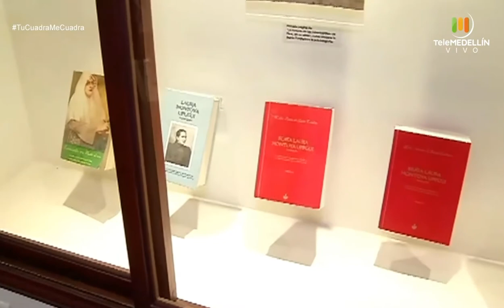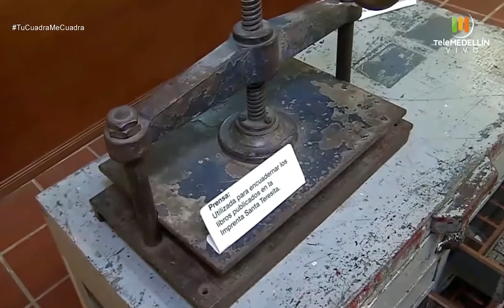SANTUARIO DE LA MADRE LAURA [Tu cuadra, me cuadra] Telemedellín